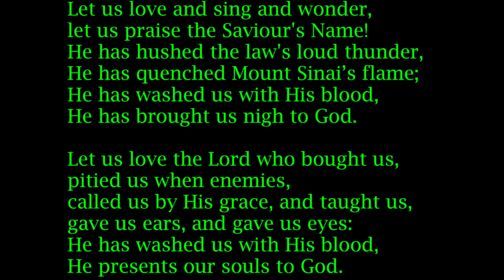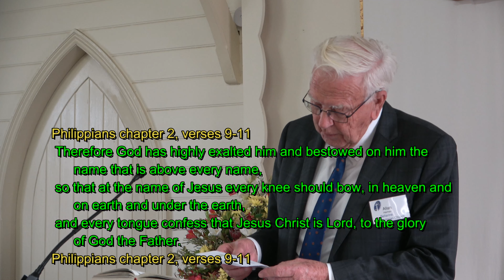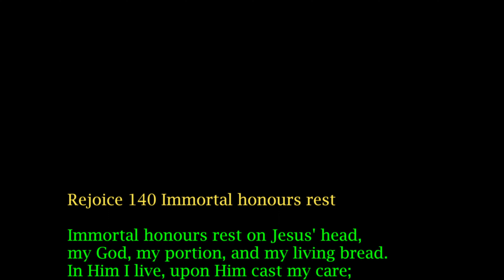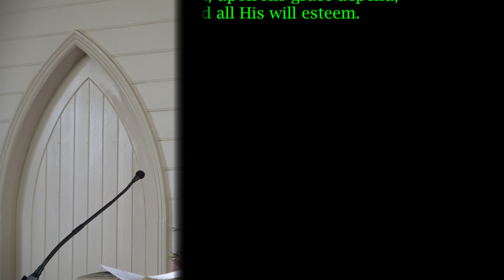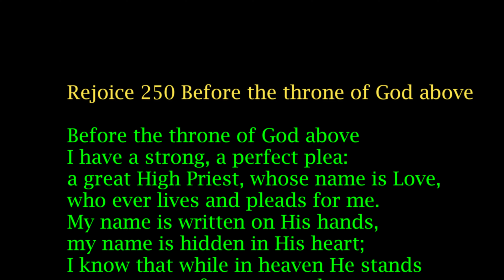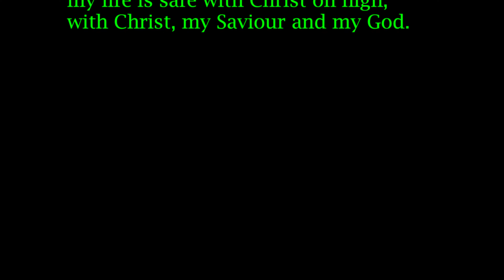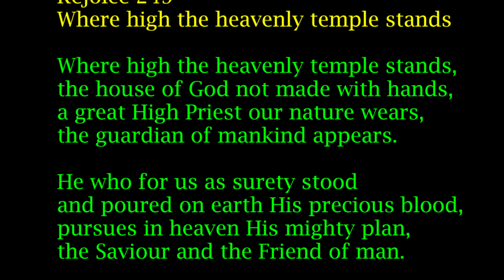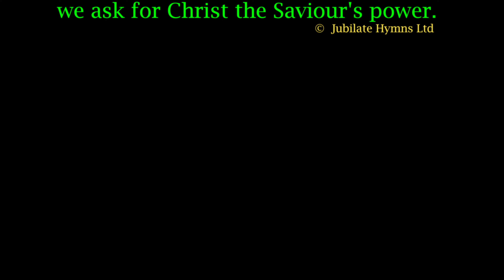Worship Service 2022_05_29 "We have a Great High Priest"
Worship Service of 29th. May 2022 led by Dr Allan Harman reading from Psalm 110:1-4, with Rev John Cromarty continuing his series on Hebrews, preaching from chapter 4, his sermon entitled, "We have a Great High Priest". Rev John Stasse led in the prayer of Adoration, Thanksgiving & Confession, with Elder Neil Mansfield bringing the Old Testament reading from Isaiah 53. Dr Harman brought the Pastoral Prayer and Rev John Cromarty led the singing accompanied by Mrs Kath Lester on viola.